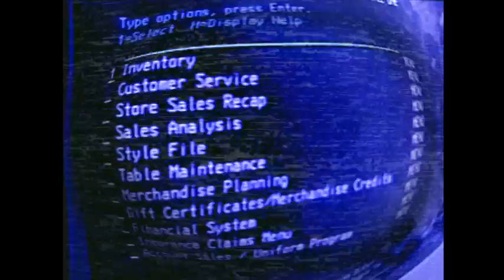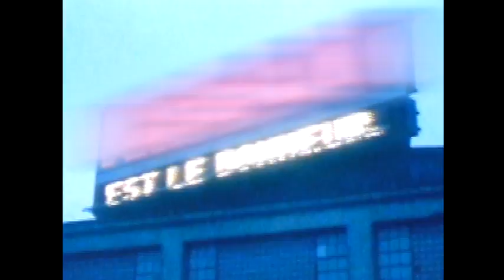- Grimskunk - Gros tas d'marde - Vidéo par JFD